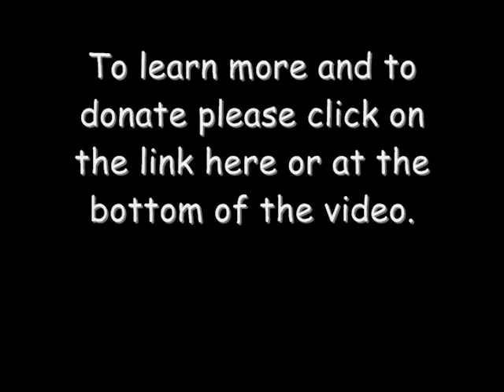Band Aid 28- Official Trailer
The official trailer for Band Aid (28)- Do They Know It's Christmas